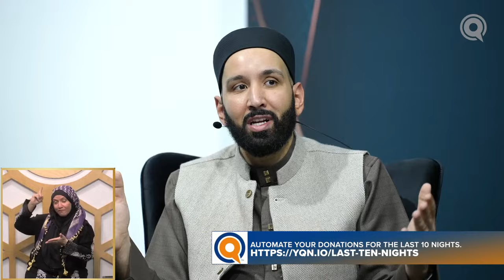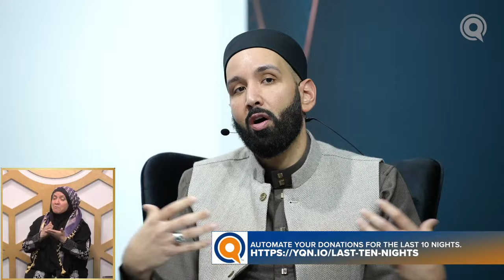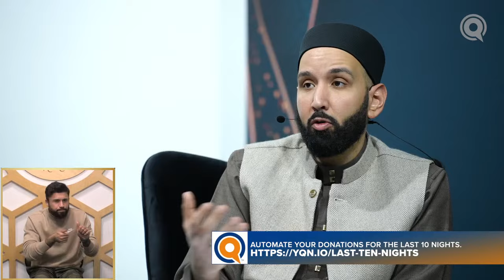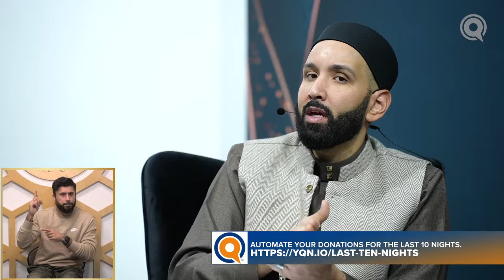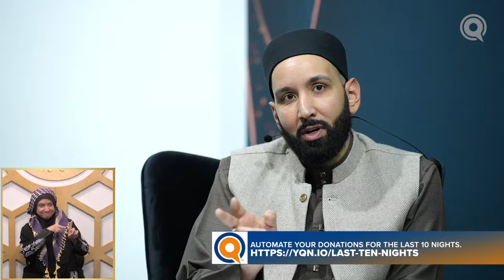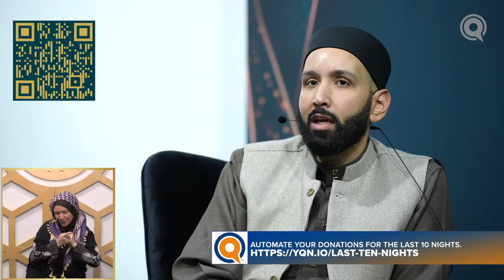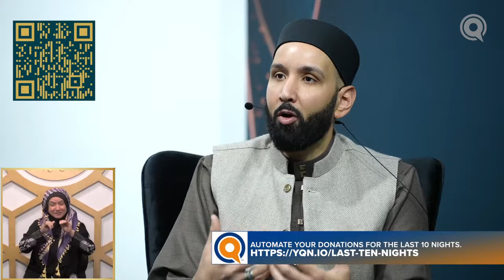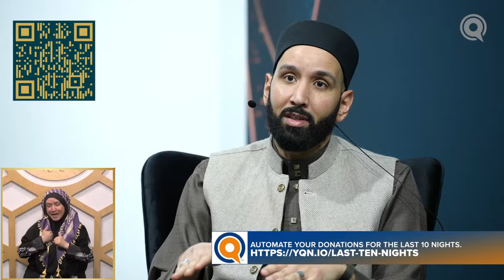The Deeper Effects of Our Sins | Late Night Talks with Dr. Omar Suleiman and Sh. Yaser Birjas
As Ramadan swiftly passes, let your rizq raise a voice for the ummah.

In these late night talks during the last 10 nights of Ramadan, Dr. Omar Suleiman and Sh. Yaser Birjas continue their explanation of the book “The Disease and Its Cure” by Imam Ibn al-Qayyim.